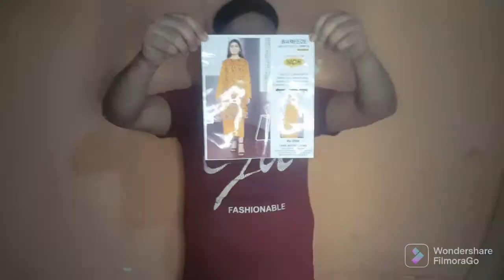breeze dresses at cheap price eid collection